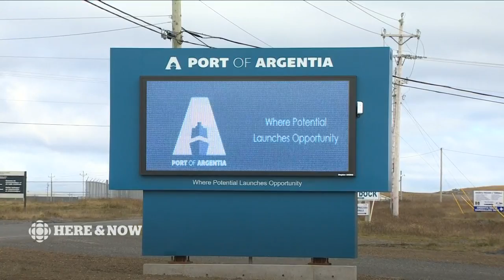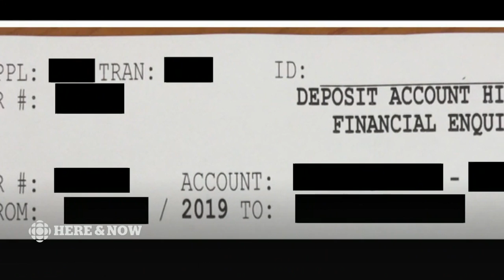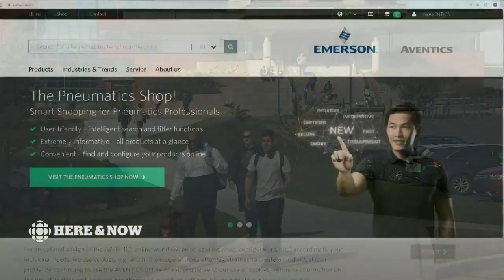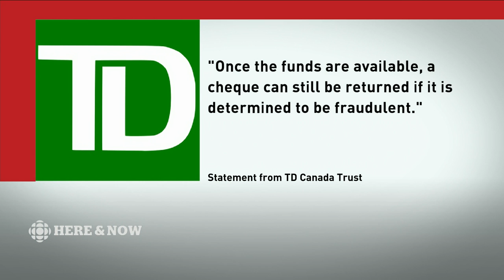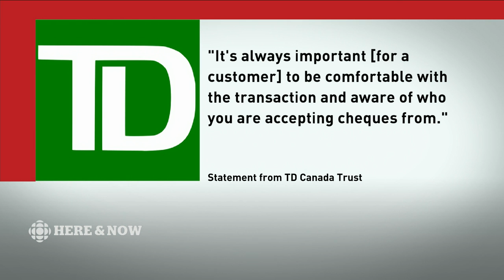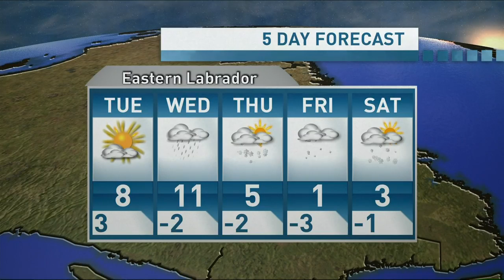Here & Now Monday October 28 2019